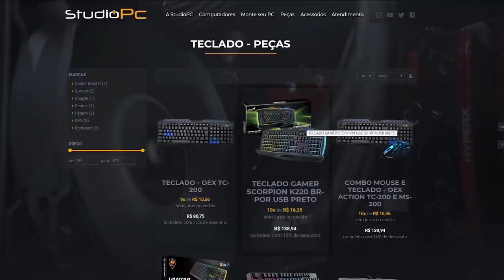NOVO CLÁSSICO DO TJ VIDA DE JOVEM? UM CARRO SOBRENATURAL - GTA V MODS